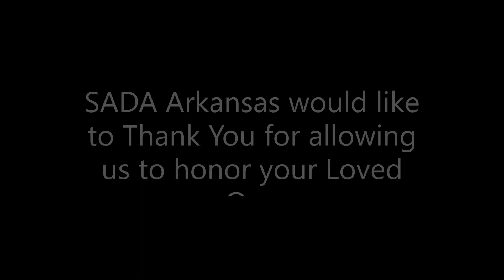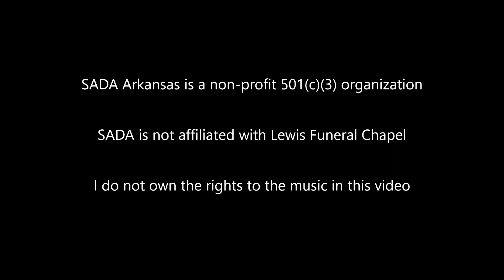Roger Butler May 24, 2021